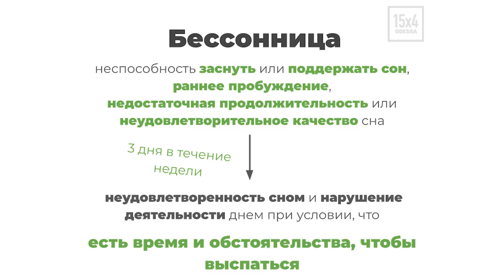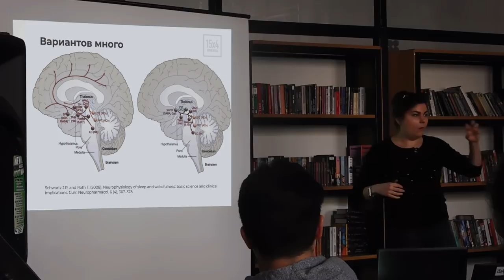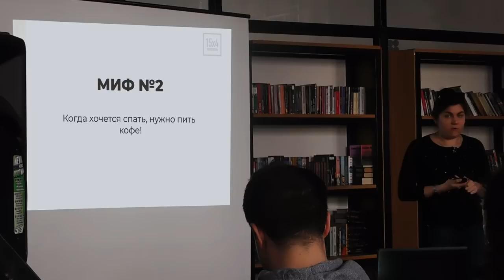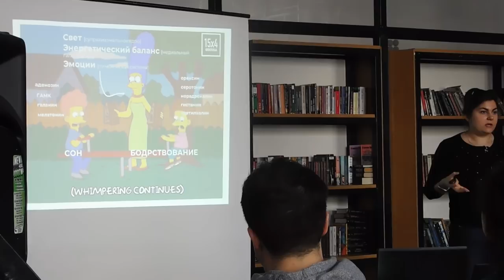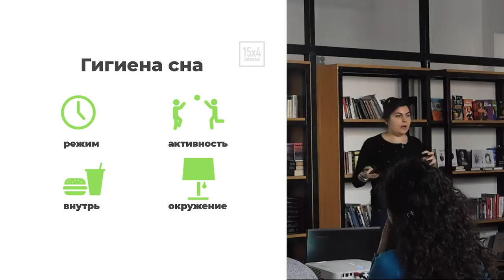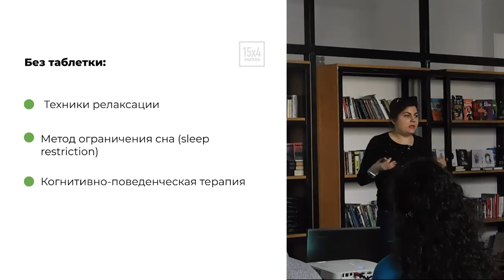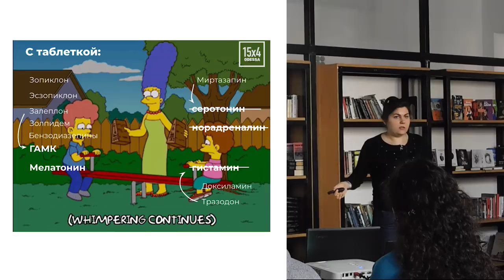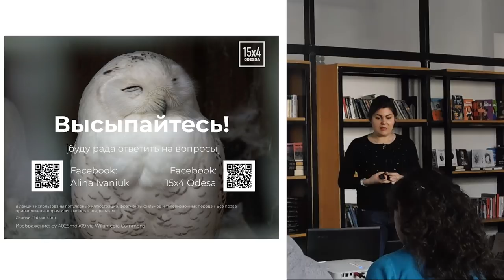15х4 - 15 минут о бессоннице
Сон – неотъемлемая часть жизни любого человека. При этом примерно для трети населения Земли каждая ночь становится испытанием. Некоторые долго не могут заснуть, кто-то просыпается по несколько раз за ночь… А многие, полноценно не выспавшись, вынуждены рано вставать и весь день чувствуют себя разбитыми. Почему так происходит? Что такое бессонница и как она возникает? Об этом и не только – в лекции доктора Алины Иванюк.

Украина, Одесса, 07 апреля 2019 г.

15х4 – это международное движение молодых ученых и фанатов науки. Мы хотим, чтобы люди выступали и делились знаниями.